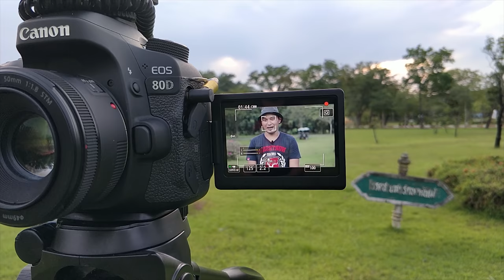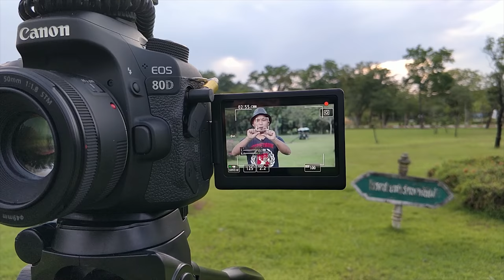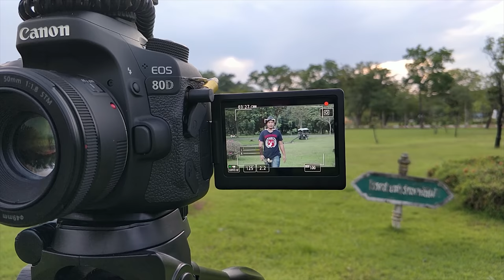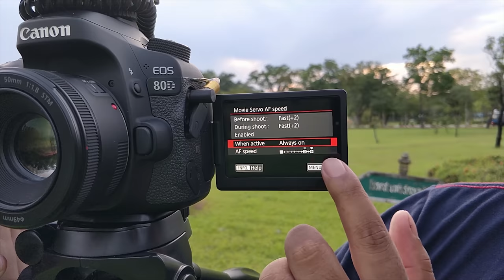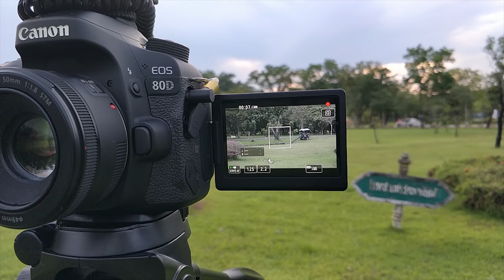what is Auto-focus in camera ? អីគេAuto-focus?